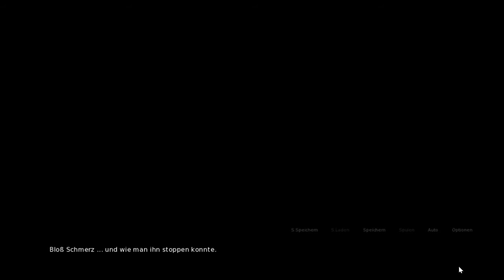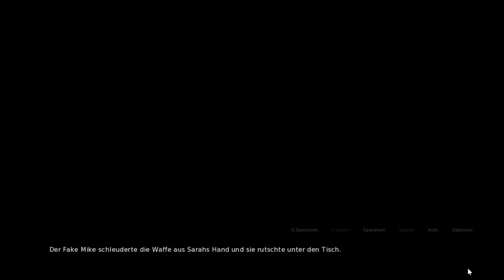Who is Mike ? - A Mystery Visual Novel deutsch ohne Kommentar in HD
Die Geschichte geht gleich dramatisch und seltsam los!
Sie wird dann immer bedrückender, zwischendurch aber wieder etwas aufgelockert bis sie dann zum Schluss so richtig reinhaut! Wir sehen Blut, hören Knochen knacken und andere eklige
Geräusche!
Viele falsche Enden hab ich gehabt, aber nicht alle! Bin froh
das ich eines bekommen, zum Schluss, mit dem ich zufrieden bin ^_^

Die Novel gibt es kostenlos zum Download bei Steam!

The story starts dramatically and strangely!
Then more and more oppressive, in between loosened up a bit until finally it happen very bad things! We see blood, hear bone cracking and other nasty Sounds!
I had many wrong ends, but not all! I'm glad
that I get one, finally, that makes me satisfied ^_^